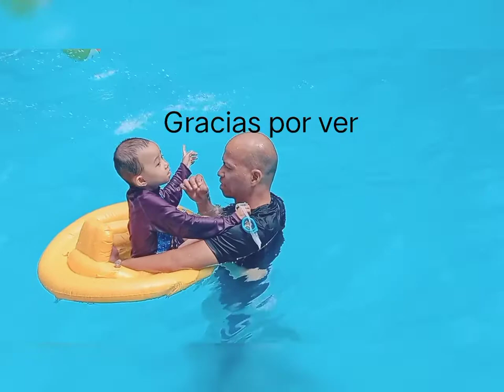SUMMER TIME- IT'S POOL TIME!/Ate Haidz's Kids and Workers.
Swimming Time

It was held in Joan's 43rd Haven located at Taytay Rizal. Together with the family of mine, with the Family of Ate Haidee- the 3 boys sons and her former workers.

God bless indeed this channel o Lord.